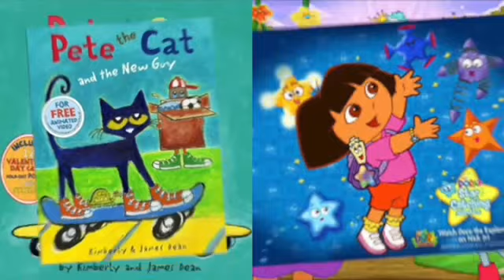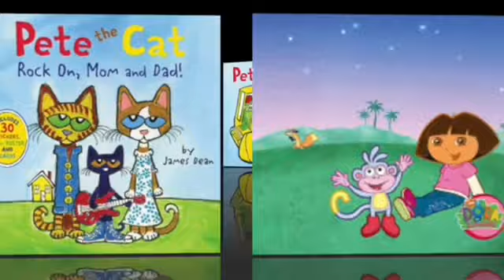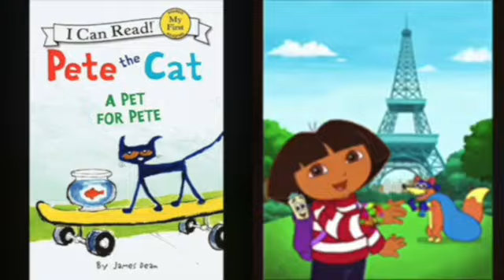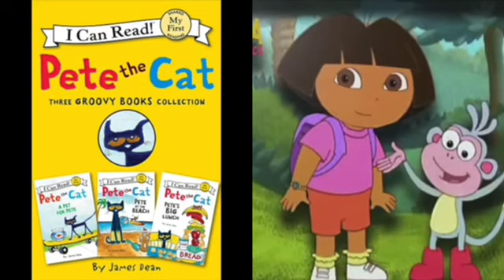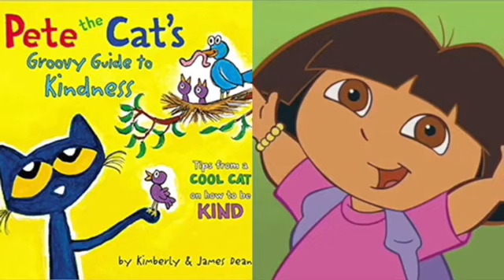MERGED - Pete The Cat and Dora The Explorer Perm